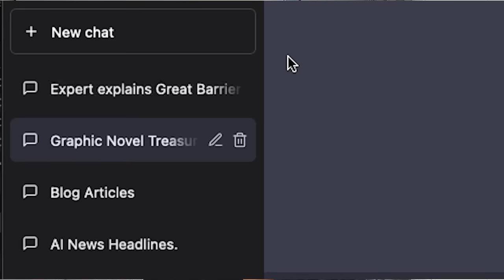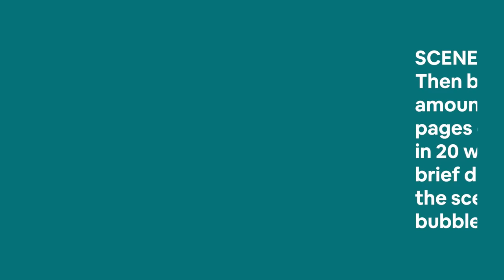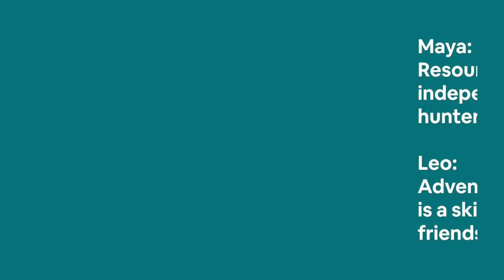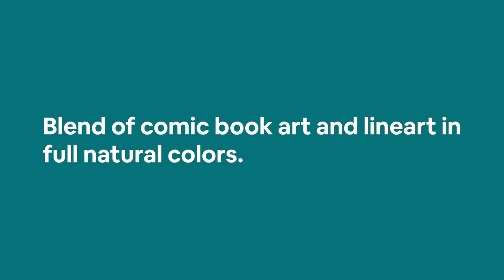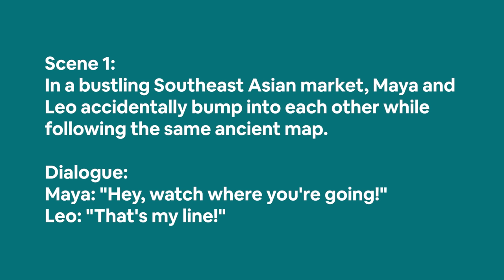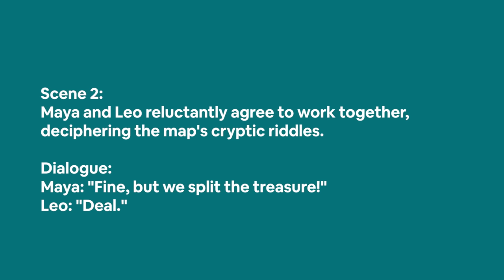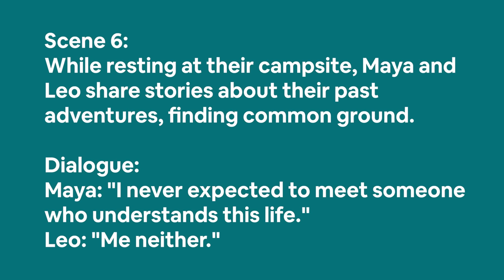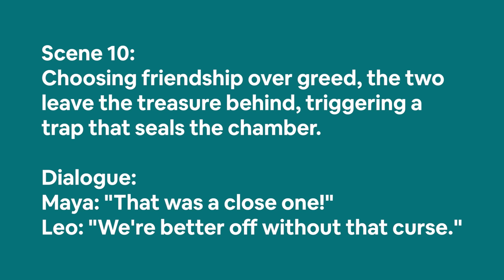I Created a Midjourney COMIC BOOK: "Treasures Beyond Gold"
📙 Midjourney COURSE Beginners to Advanced
Folder: 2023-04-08 – Midjourney Comic Book

Since so many of you are clearly working on storytelling in some shape or form, I decided it was time to take the next step.

After diving deep into character design and trying to figure out how to make them more consistent, we now shift our focus toward storytelling.

And to do this, we're going to use a combination of ChatGPT, Midjourney, and various tools from the Affinity suite.

Please bear in mind that the primary objective of this video is NOT to produce the most consistent images. Instead, I want to show you a process that will help you flesh out your story and then apply the skills you've learned in Midjourney.

I'm mainly aiming for something that is as close as possible to a comic book or graphic novel, and I am willingly sacrificing some of the consistency in my characters.

So please keep your comments about consistency to yourselves (although I know some of you won't) and just focus on what you've learned from this video.

⏰ Timestamps ⏰
00:00 How to Create a Midjourney Comic Book
00:38 The Story
05:11 Scene Crafting
07:24 The Characters
09:27 The Art Style
12:54 The Panels
24:15 The Cover